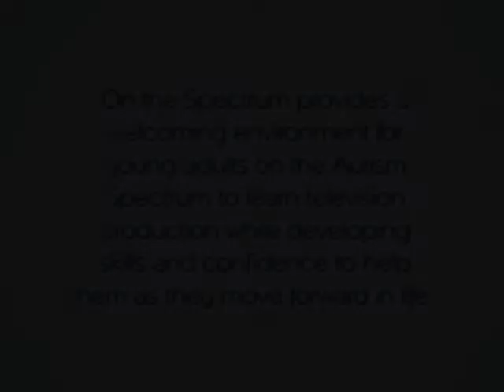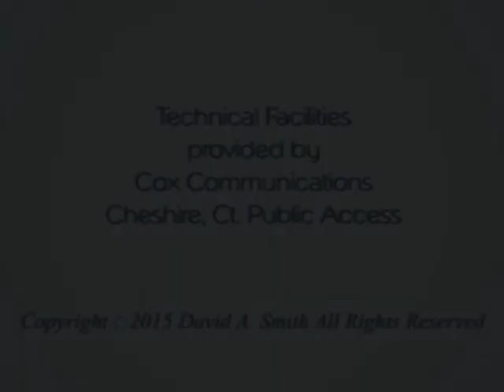On the Spectrum, Sara Reed & ASRC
Sara Reed of Autism Services & Resources CT discusses the programs offered by the Wallingford CT based advocacy group that are designed to enrich the lives of those on the Autism Spectrum.